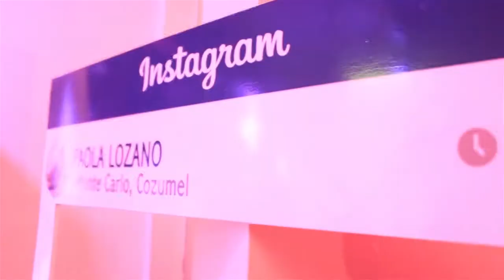Los mejores momentos de mis XV años Paola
19 de  diciembre, 2015, Cozumel, Q. Roo.
Arreglo: Hotel B
Misa: Corpus Christi
Recepción: Salón Monte Carlo

Tecnoproducciones: Foto, Video & Web